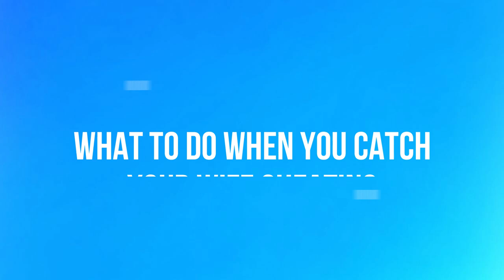What To Do When You Catch Your Wife Cheating | Paul Friedman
What to do when you catch your wife cheating

Paul Friedman, founder of The Marriage Foundation speaks about what to do when you catch your wife cheating and then offers truly useful marital knowledge. We revitalize marriages that most “experts” think is beyond saving. We scientifically guide you to the love and joy you rightfully expected when you said, “I do”.